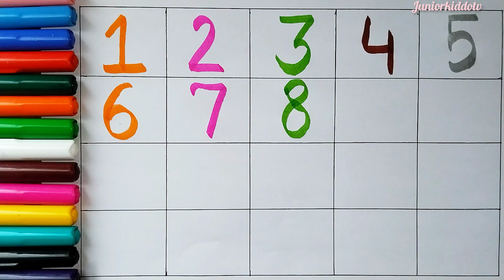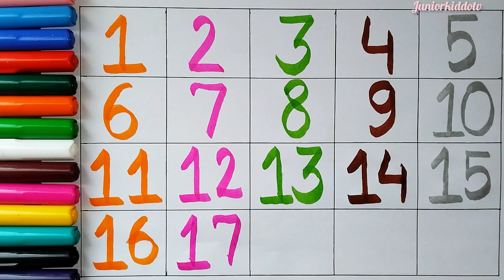Learn Counting 1to 100 | 123 numbers | one two three | 1 से 100 तक गिनती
Learn Counting 1to 100 | 123 numbers | one two three | 1 से 100 तक गिनती | 1 to 100 ginti
#1,2,3
baccho ke liye learning videos
kids song
ए टू जेड
ए फॉर एप्पल बी फॉर बॉल
ए बी सी डी जेड तक
kids song
1to10 numbers
1to1 00counting
गिनती पहाड़ा
गिनती 1से 100
online kids study
हिंदी व्यंजन वर्ण
ka kha
jka kha ga gha padhai
ka kha ga gha study
कसेकबूतर खसेखरगोश
हिंदी व्यंजन बच्चो
बच्चो को हिंदी वर्णमाला सिखाए
hindi alphabet
kids video
learn alphabet
hindi varnamala
अ आ इ ई उ ऊ ऋ ए ऐ ओ
learn aseanar
baccho ko ginti video sikhaye ,ginti baccho ke liye, numbers 1to100,gintipahada, counting numbers,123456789, learn counting numbers, counting video,ginti video